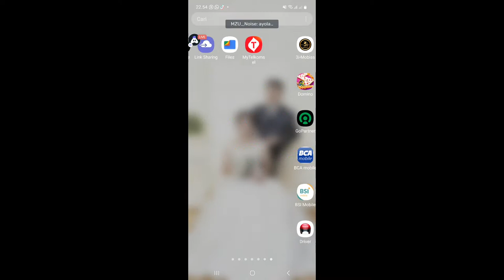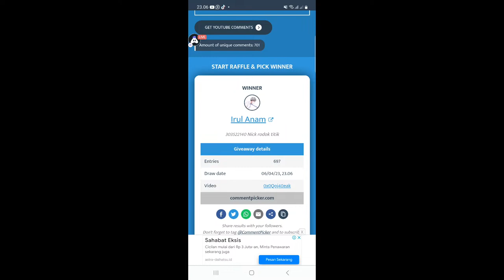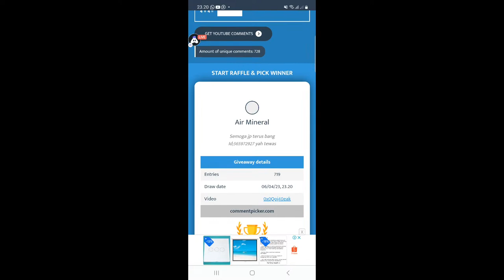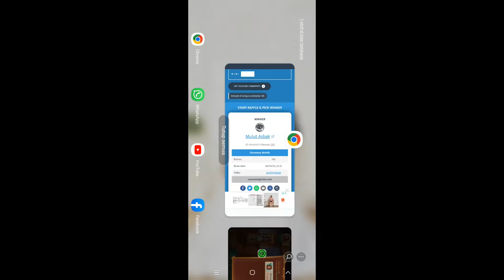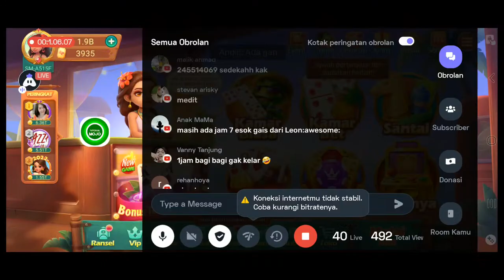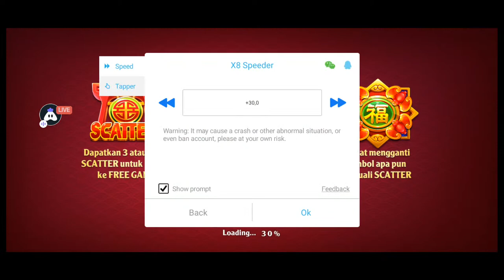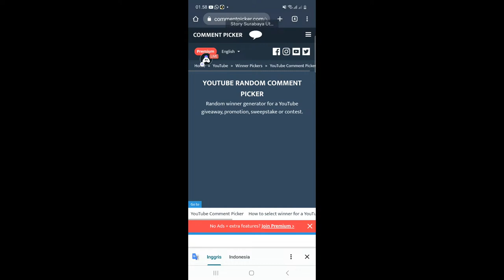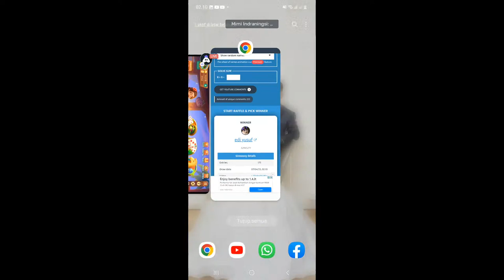LIVE SEDEKAH/BAGI-BAGI CHIP MALAM INI - HIGGS DOMINO ISLAND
Today I am streaming higgsdomino. Other popular games:
PUBG Mobile
Garena Free Fire
Among Us
Call of Duty Mobile
Fall Guys
Fortnite
Roblox
Minecraft